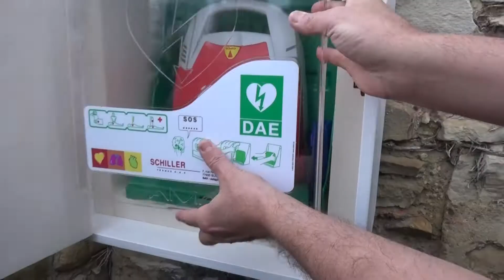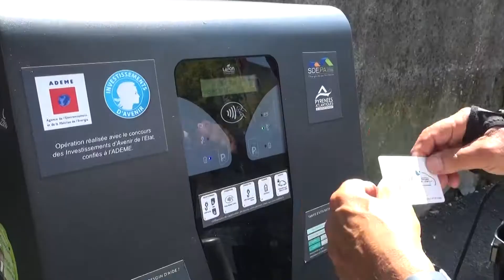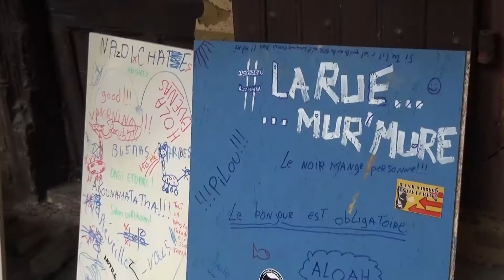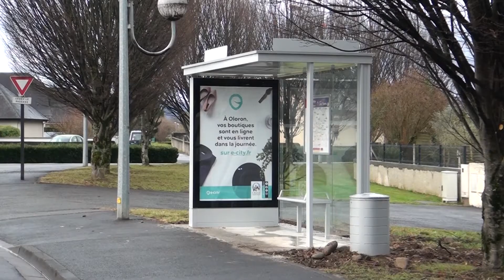Rétro 2017 actualités Web TV